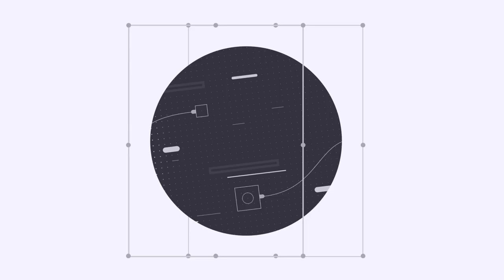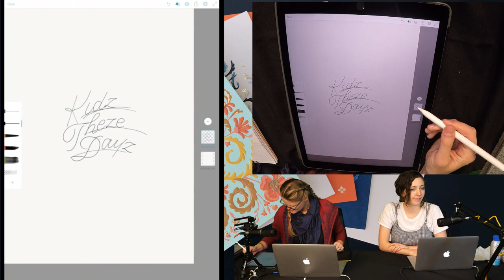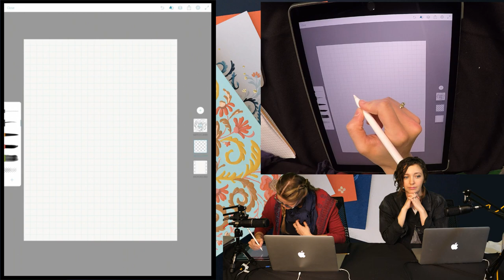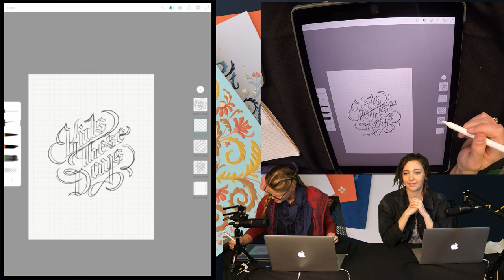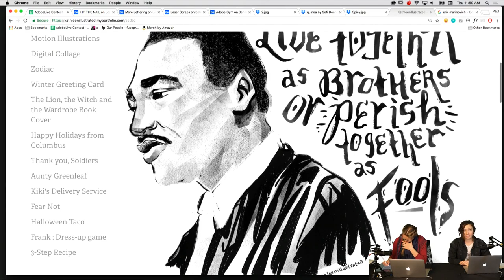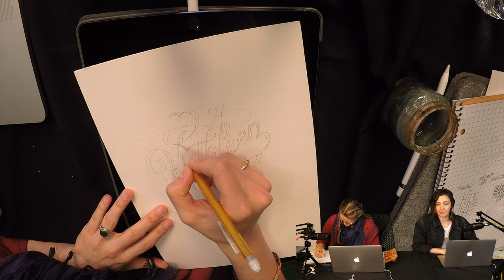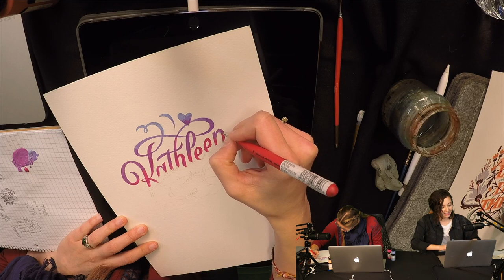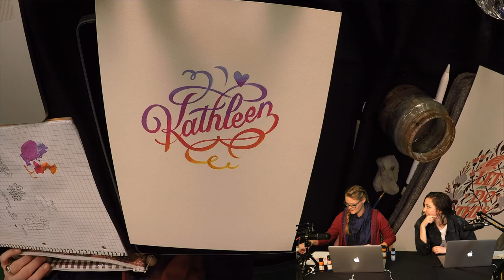Live Lettering with Jill De Haan 3 of 3 | Adobe Creative Cloud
Join illustrator and hand lettering artist Jill DeHaan as she creates quirky lettering illustrations! Today, Jill and Kathleen begin by creating a new font in Fontself using AdobeLive community contest submissions from day 1! Afterward, Jill illustrates the phrase “Kidz Theze Dayz” in 4 separate styles to demonstrate how style impacts the final result. Finally, Jill turns to acrylic paint to gradient paint the name “Kathleen!” Stick around to watch Jill complete beautiful lettering projects and listen for pro tips along the way!

Jill is an illustrator and hand lettering artist represented by Snyder New York. She is best known for her quirky hand lettering projects and unquenchable taste for prunes. Her past clients include: Papyrus, Lululemon, America Greetings and more!

Recap: 2:00
How to make a font in FontSelf: 5:40
Lettering begins: 12:20
Tracing the lines: 24:50
New design idea: 56:44
Starting a traditional lettering: 1:15:00
Tips for agents and growing a brand: 1:40:00
Recap of the day: 1:51:45